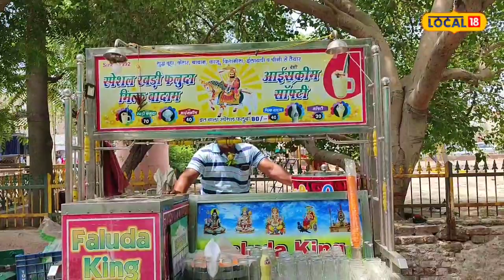ये फालूदा है ऐसा कि देश विदेश से खाने आते हैं लोग, एक गिलास से भर जाता है पेट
Bikaner: हाल ही में Atlas की Food Best Magazine ने दुनियाभर में सबसे ज्यादा पसंद की जाने वाली मिठाइयों की लिस्ट तैयार की. जिसमें भारत की तीन मिठाइयां लिस्ट में शामिल है. इनमें कुल्फी फालूदा को 32 वा नंबर हासिल किया. यहां का फालूदा एक बार व्यक्ति खा लेता है तो पेट पूरी तरह भर जाता है. बीकानेर के इस फालूदा में एक से बढ़कर एक ड्राई फ्रूट्स और आइसक्रीम डाली जाती है. यहां का फालूदा खाने के लिए देश विदेश से लोग आते है.इसमें जो दूध का इस्तेमाल होता है वो सबसे शुद्ध दूध का उपयोग होता है.

Bikaner: Recently Food Best Magazine of Atlas prepared a list of most liked sweets in the world. In which three sweets of India are included in the list. Among these, Kulfi Faluda got 32nd number. Once a person eats the falooda here, the stomach gets completely filled. More than one dry fruits and ice cream are added to this Faluda of Bikaner. People come from all over the country and abroad to eat falooda here. The milk used in this is the purest milk.